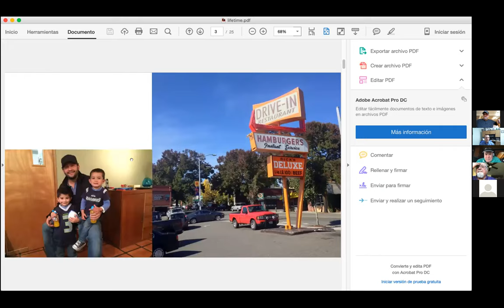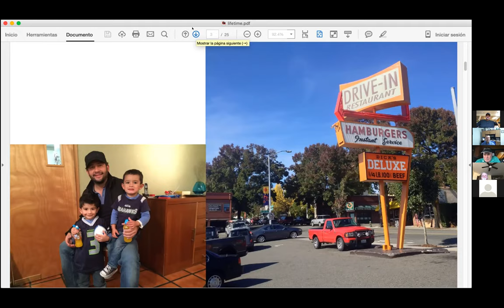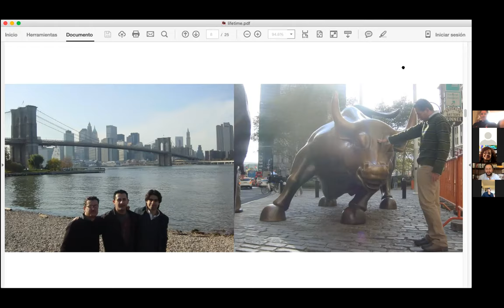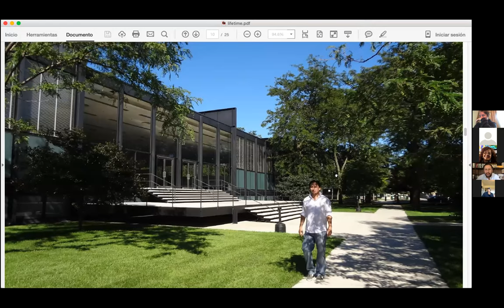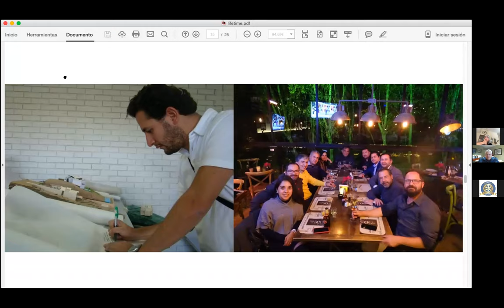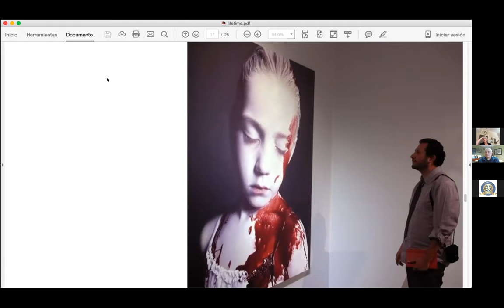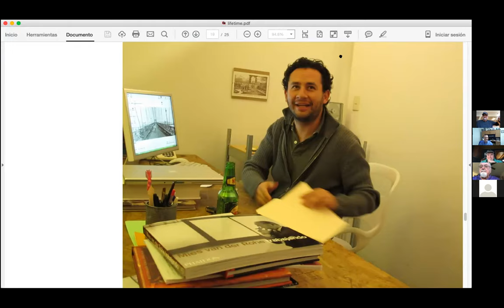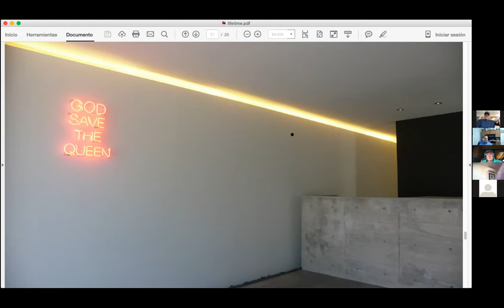Manolo Marquez, Former Exchange Student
Manolo was our club's inbound exchange student in 1995-96 from Mexico.  He is now a successful architect in Mexico. Some of his exchange families joined the meeting and Manolo does a great job of explaining the virtues of our exchange program and updating us on his life since his year long stay with Arlington Rotarians.